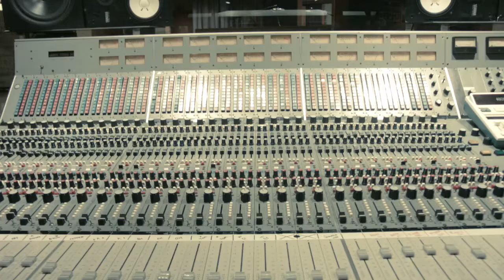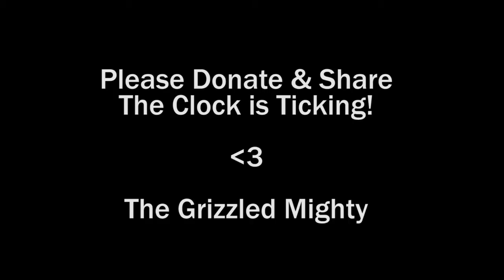In The Studio!!